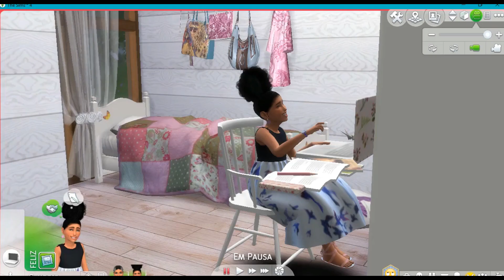MODS QUE VOCÊ PRECISA TER #4 - CARREIRAS| TRAÇOS| ASPIRAÇÕES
VEM LER:

TODOS ESSES MODS TORNARM MEU JOGO MAIS INTERESSANTE E DE CERTEZA O SEU SERÁ AINDA MELHOR!

CARREIRAS:

Architect Career| Assassin Career| Cosmetic Surgeon Career| Secretary Career| Tattoo Artist Career

BARISTA| HOUSEKEEPER| IT SPECIALIST| MECHANICAL ENGINEER| RECEPTIONIST| SALES ASSISTANT| SERVER| SUBER DRIVER| TEACHER

BEIJOOOOO!!💋💋💋💋

THE CUSTOM CONTENT USED IN THIS VIDEO ISN'T MINE.

SPECIAL THANKS TO ALL  AMAZING AND CREATIVE COSTUM CONTENT CREATORS.
I LOVE, RESPECT AND APRECCIATE YOUR WORK. _______________________________🌻🌻_______________________________